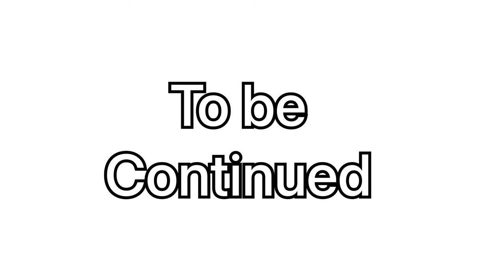Shaadi ma bhudia ka baal banaya